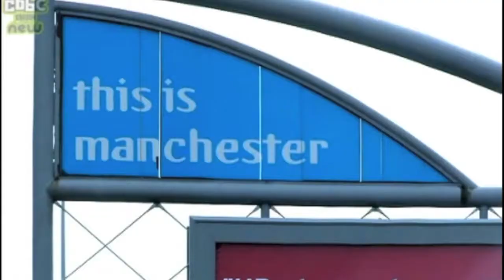Joe McElderry - Guest Judge - Comic Relief does Glee Club Ep. 2